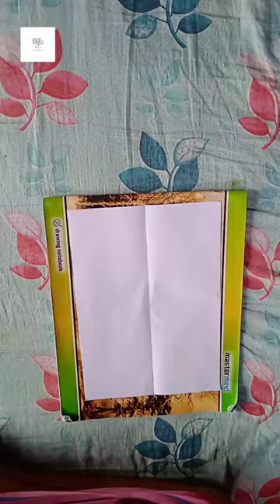How to draw a easy 3D Hole anamorphic illusion/